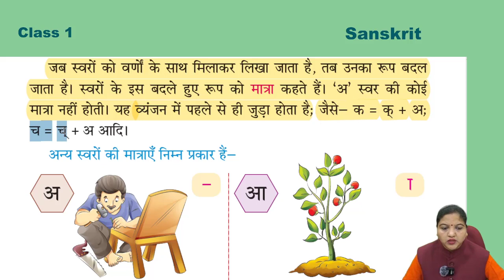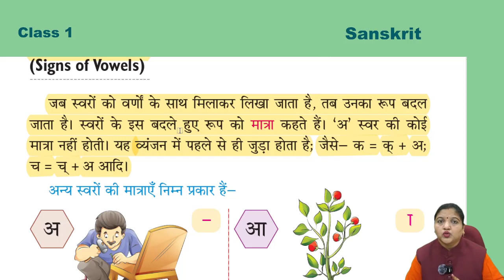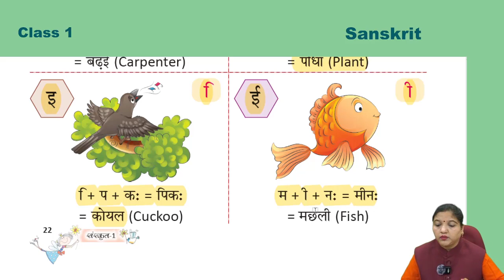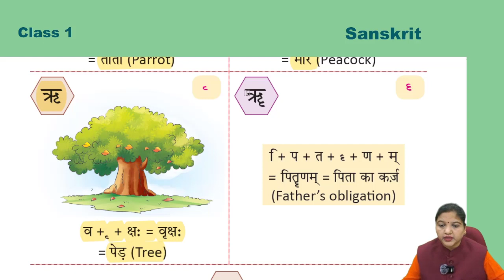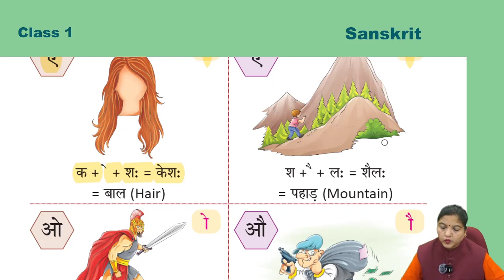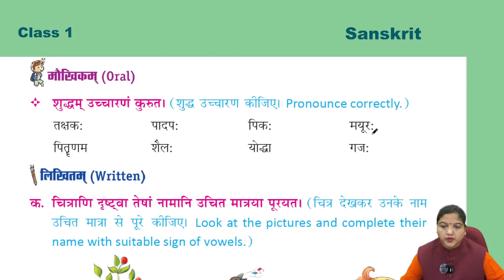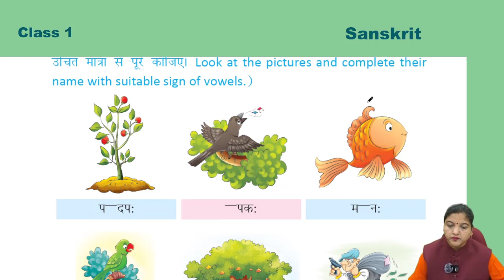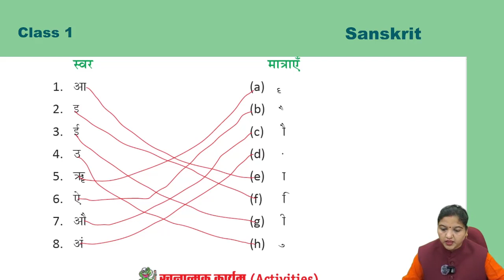Sanskrit 1 ch 3